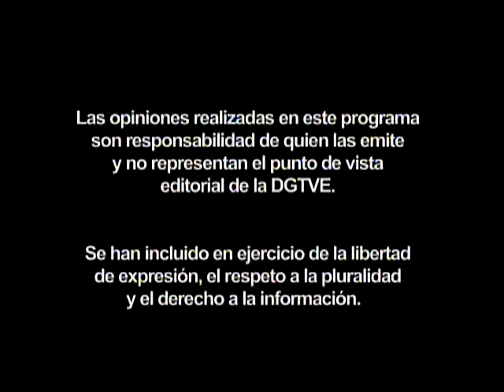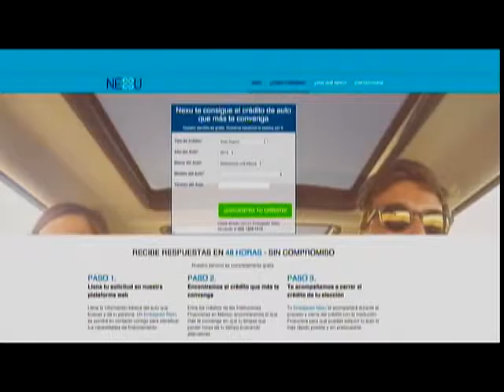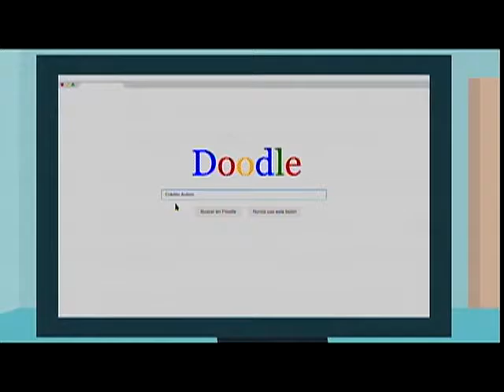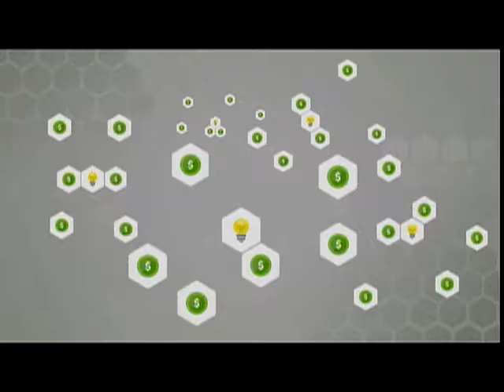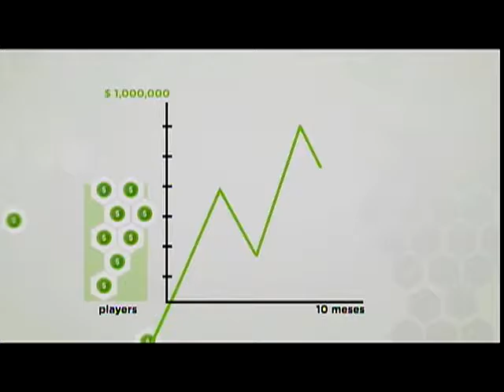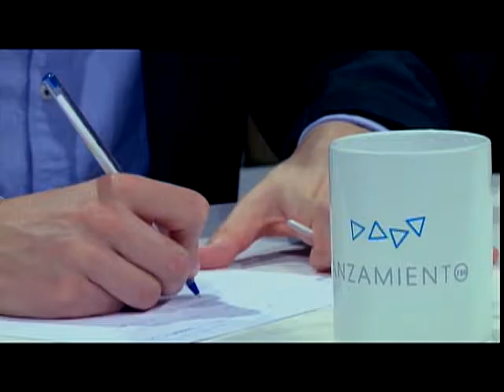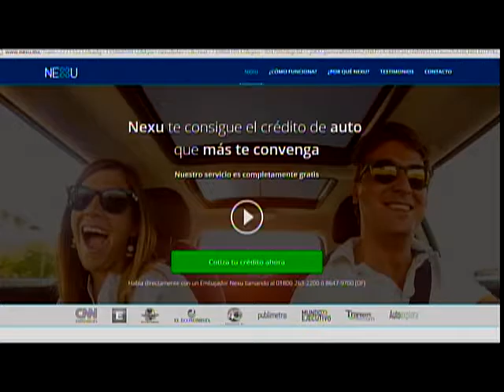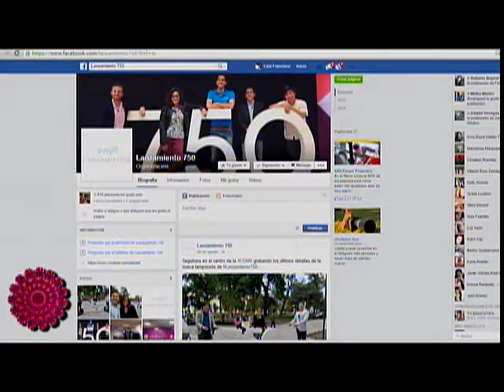Serie: Lanzamiento 750
2 da Temporada
Programa: 4 Financiamiento Startups